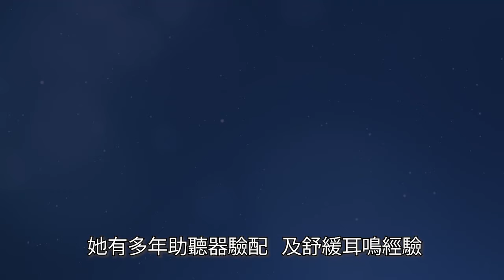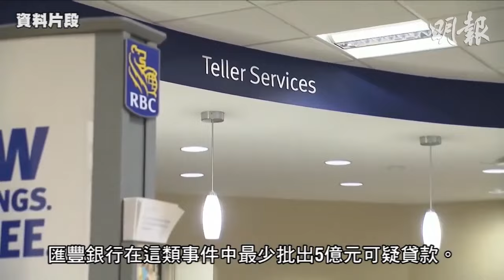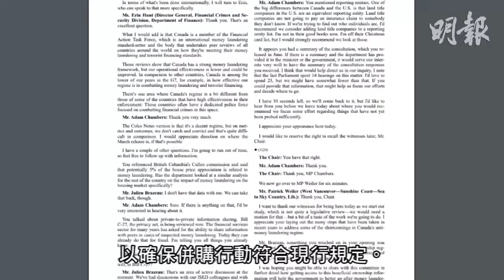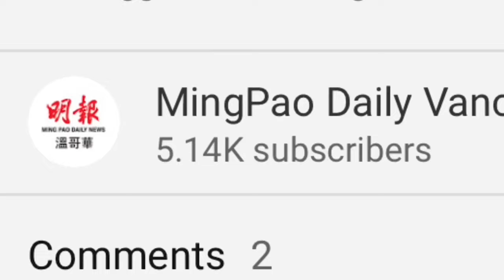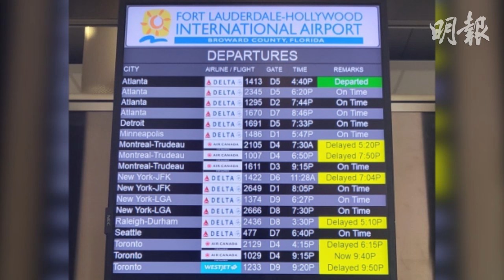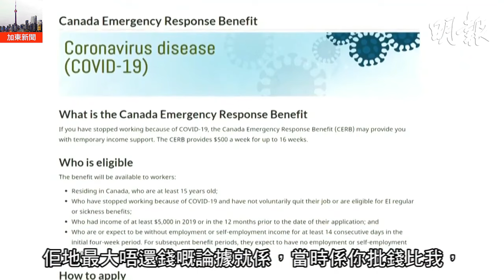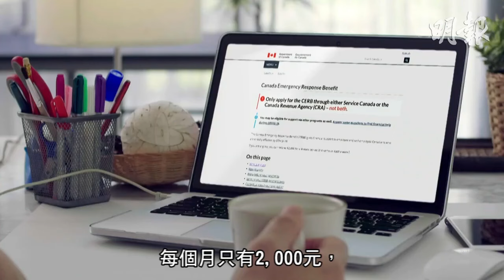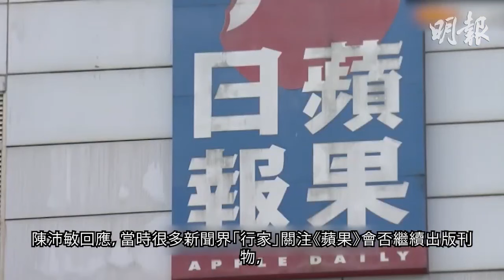【明報530新聞直播 (溫哥華)】2月22日|白石發生恐怖連環槍擊 警方證實4人中槍危殆|溫哥華嚴重工業事故 天秤建材掉落砸死人|卑詩省議會首次舉辦慶龍年活動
1. 白石發生恐怖連環槍擊 警方證實4人中槍危殆
2. 溫哥華嚴重工業事故 天秤建材掉落砸死人
3. 卑詩省議會首次舉辦慶龍年活動 今公布最新財政預算

4. 為此事叫停皇銀併購匯豐？副財長：部長有權但要實證

5. 省警聯同美國國安部搗破安省史上最大的槍械走私案
6. 地獄旅程加航班機10次延誤1次取消
7. 當年申請CERB獲批 多市男子如今卻被稅局追數38,600元

8. 香港新聞1
9. 香港新聞2
新聞章節：
0:00 - 開場
0:10 - 白石發生恐怖連環槍擊 警方證實4人中槍危殆
1:23 - 廣告
2:23 - 溫哥華嚴重工業事故 天秤建材掉落砸死人
3:41 - 廣告
4:46 - 卑詩省議會首次舉辦慶龍年活動 今公布最新財政預算
5:40 - 廣告
6:05 - 為此事叫停皇銀併購匯豐？副財長：部長有權但要實證
8:42 - 天氣
9:00 - 讚好 | 訂閱 | 分享
9:15 - 省警聯同美國國安部搗破安省史上最大的槍械走私案
11:14 - 地獄旅程加航班機10次延誤1次取消
15:17 - 當年申請CERB獲批 多市男子如今卻被稅局追數38,600元
18:09 - 香港新聞1
19:43 - 香港新聞2
21:05 - 多謝收看明報五點半新聞